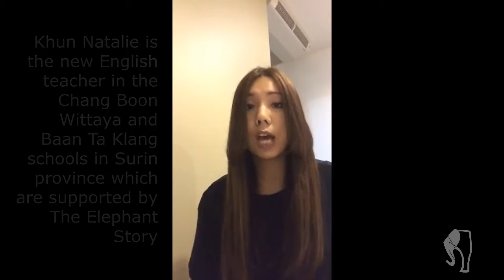Introduction of the new English teacher in the Chang Boon Wittaya and Baan Ta Klang schools in Surin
Introduction of the new English teacher in the Chang Boon Wittaya and Baan Ta Klang schools in Surin province which are supported by The Elephant Story